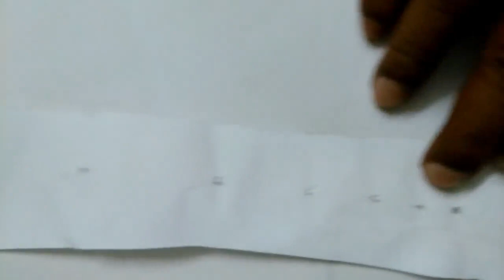CHRISTMAS TREE MAKING IDEAS VERY EASY ONLY 10 MINUTES NEEDED Shan Kochi an Artist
VERY EASY CHRISTMAS TREE MAKING REAL TIME VIDEO ITS ONLY TAKES 10 MINUTES TO MAKE A BEAUTIFUL SIMPLE CHRISTMAS TREE  10 minute craft .. home decor Ideas Relaxing

WISH YOU A MERRY CHRISTMAS .DEAR FRIENDS

Finger paintings, palette knife paintings, Water color paintings, Acrylic paintings, Oil color paintings and more